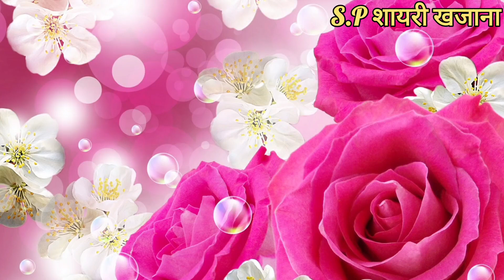Rose🌹Day Shayari / Rose💖Day Shayari💋2023 / Rose Day Special Shayari / Rose Day 2023 / रोज डे शायरी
Rose🌹Day Shayari / Rose Day Shayari 2023 / Rose Day Special Shayari / Rose Day Shayari / Rose Day 2023 /Love Rose Day Shayari / रोज डे शायरी